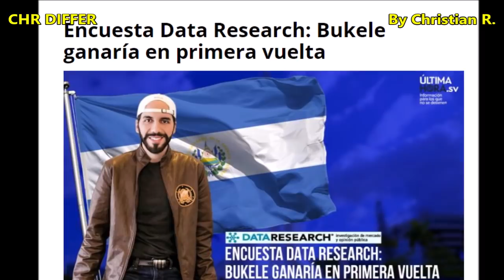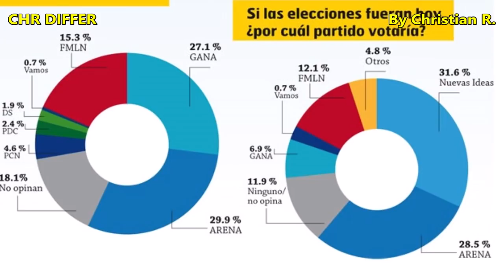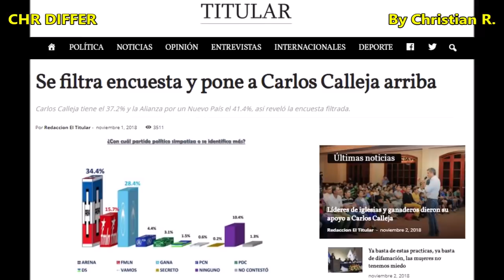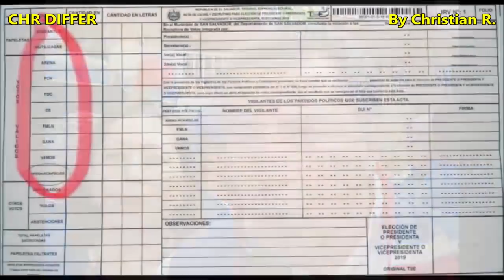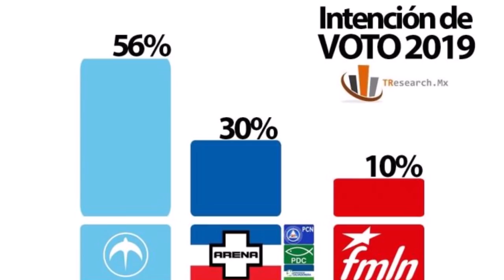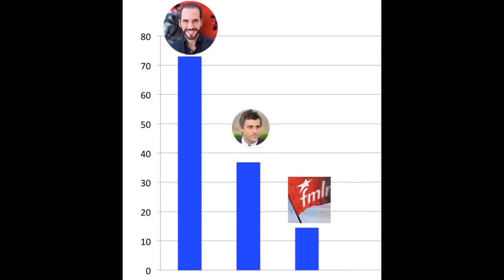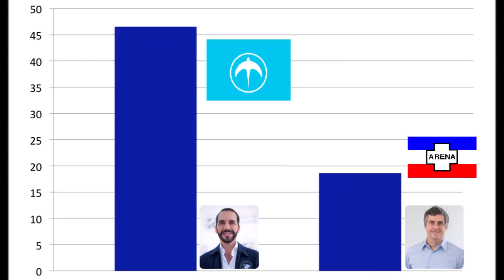Nayib Bukele busca consolidar la primera vuelta, Carlos Calleja busca una segunda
el candidato Nayib Bukele de la alianza Nuevas Ideas GANA y CD ha logrado soprepasar el 50% en preferencias de las votaciones, y trabaja para consolidar su victoria en primera vuelta, pero Carlos Calleja, que no sube en las encuestas, se aferra a ir a una segunda vuelta, armando encuestas sin credibilidad y siendo señalados por querer hacer fraude para poder ganar.